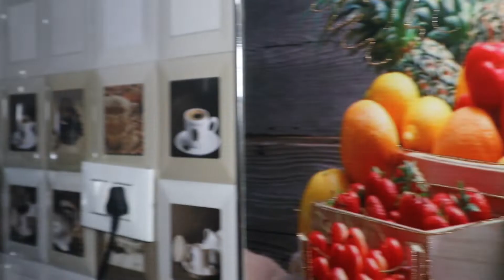HAPPY FAMILY BLOOPERS